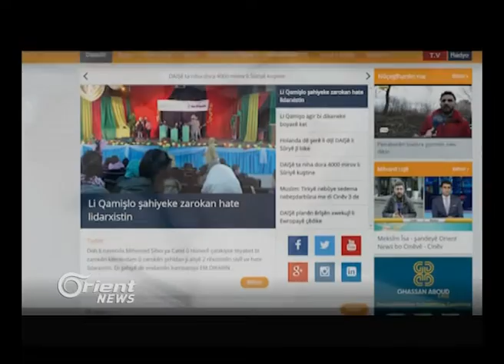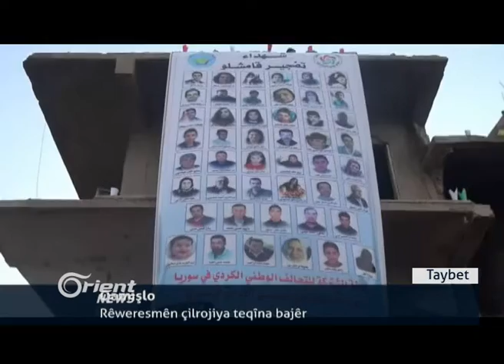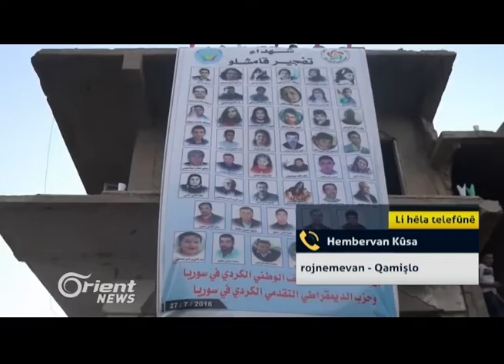Rêweresmên çilrojiya teqîna bajarê Qamişlo